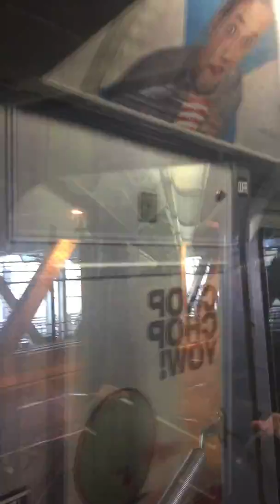Keasha's Meeting With Reem Acra & Amsale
You gotta watch your bag & your back in a train station ~ Keasha's Back!!! 💋